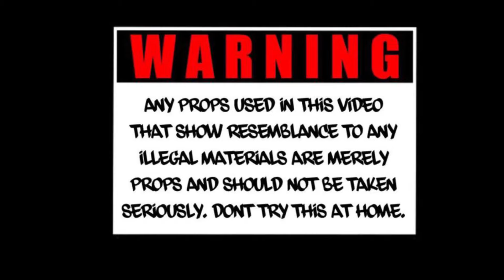Bizzy - June 2 February (Official Music Video)